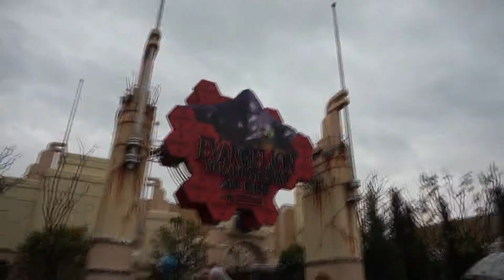Universal Studios JAPAN Part 2 (Vlog #6)